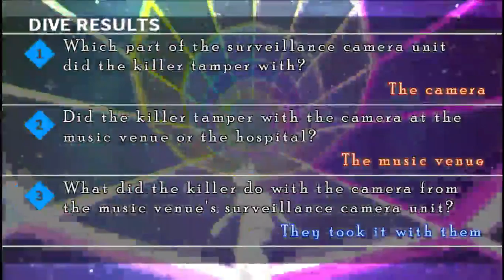danganronpa 2 goodbye despair 26 love in despair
this part we figure out the killer and  they show thire true side  and learn that world  enders is th  future foundation